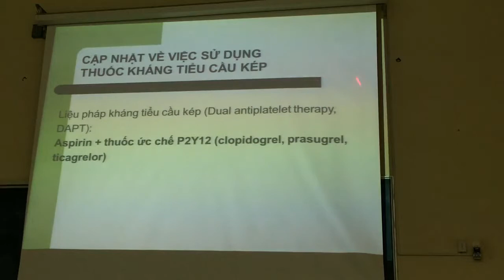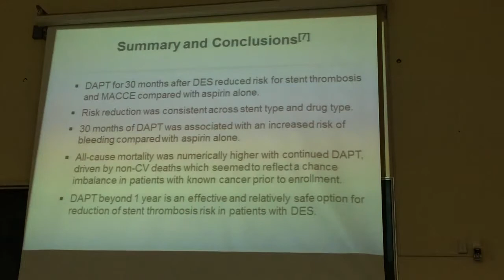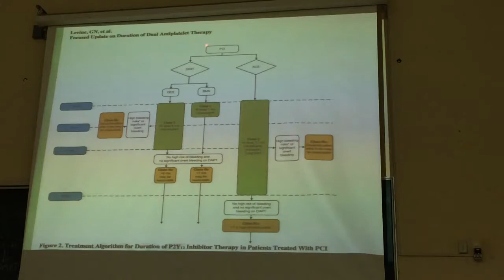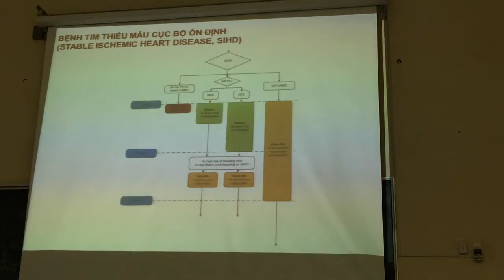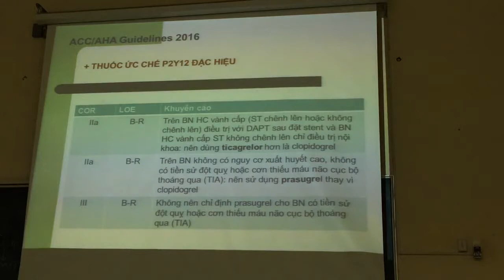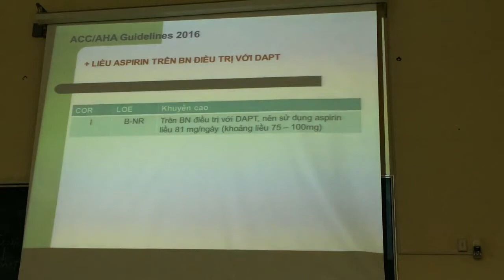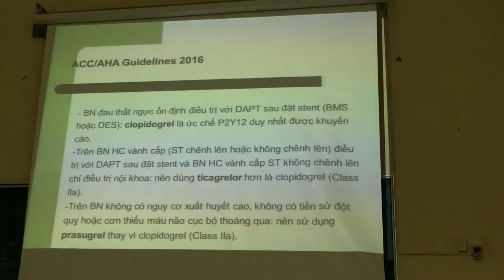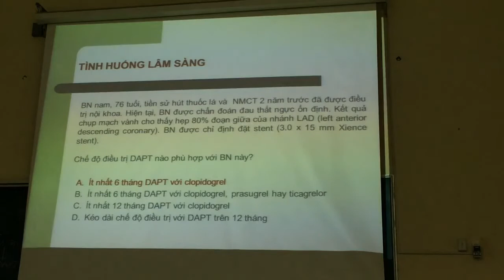Thuốc kháng tiểu cầu 2- TS. Đặng Nguyễn Đoan Trang - Đại Học Y Dược TP. Hồ Chí Minh